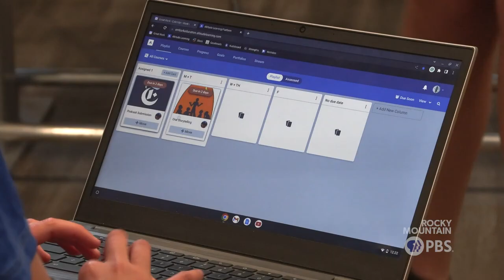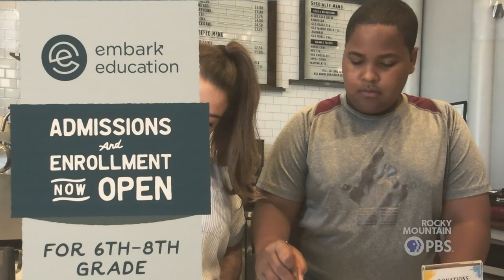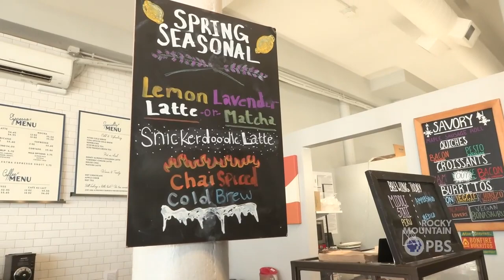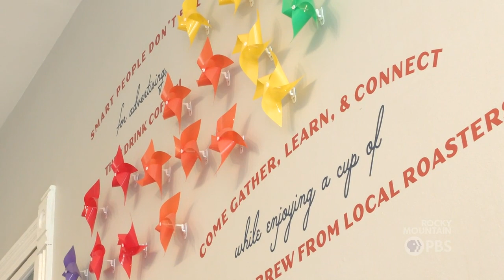The Colorado middle school located in a bike shop and cafe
Don’t be surprised if you order a drink at Denver’s Pinwheel Coffee and see a child making your latte; they’re just doing classwork.

Pinwheel Coffee and the neighboring Framework Cycles, a bike shop, are part of Embark, a “micro-school” serving middle schoolers in Denver. Twenty-eight students are enrolled at Embark, which is run by Great Work, Inc., a nonprofit with a mission of expanding Montessori education.

A school administrator told Rocky Mountain PBS that Embark, located in the Highlands neighborhood, is not technically classified as a Montessori school, though it uses many of the same principles. Students work at the cafe and bike shop as part of their studies.

“We think about education just very differently,” explained Brian Hyosaka, an educator at Embark who will be head of the school next year. “Our education centers on the learners, but it also centers on this idea that learning needs to be contextualized, embedded and really owned by students.”